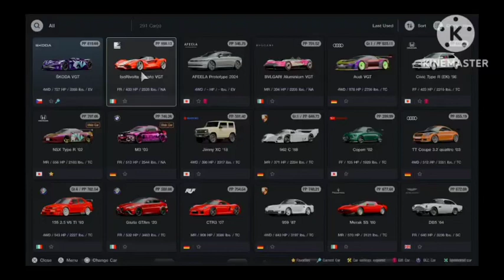Gran Turismo 7 Birthday 2024 Teaser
This clip was made near my birthday. My birthday is on June 11th, so I made a car racing teaser clip for my birthday in advance. The actual clip is scheduled to be released on June 11th. This clip is a racing clip of 20 cars in the game Gran Turismo 7 There are 3 models of Vision GT cars, consisting of the Iso Rivolta Zagato VGT, Bvlgari VGT, and Skoda VGT. In the clip, I myself drive the Iso Rivolta Zagato VGT, competing with 18 Bvlgari VGT, and the leader drives a Skoda VGT Race in the Special Stage Route X in the evening because it is the racetrack that I like the most in Gran Turismo 7 and like the evening because the atmosphere is beautiful
As for the VGT cars, I chose these 3 models because they are also the theme for my birthday this year. And I want to use a new VGT model to match the theme of my birthday this year as well. And in this clip before the race, there are Voice A character from the Need For Speed 90s came to Voice the names of all 3 cars models Use Fakeyou AI Voice The music and sound effects I chose are from the 2010 game Blur to match the theme of my birthday in 2024. and Full Video Clip is Up Coming in 11 June 2024 and Happy birthday Early

Credit

Voice Car Model : Jim Conrad As Need For Speed Announcer

Song

Blur Menu Soundtrack 3 Theam